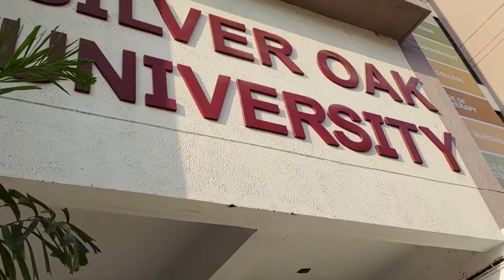THE COLLEGE VLOG | Silver Oak University | Drona Foundation | VLOG 015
SHARE THIS VLOG WITH EVERYONE, EVERYWHERE